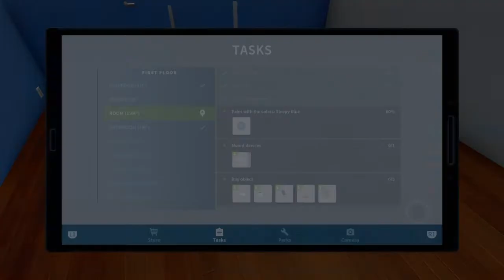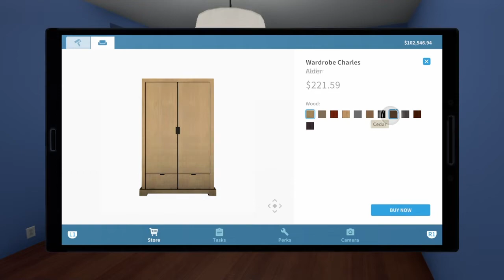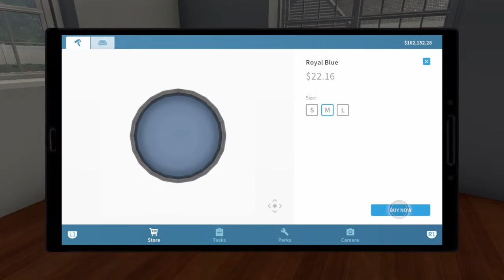House Flipper PS4 wall painting/room setup